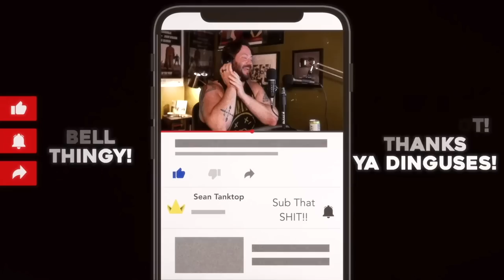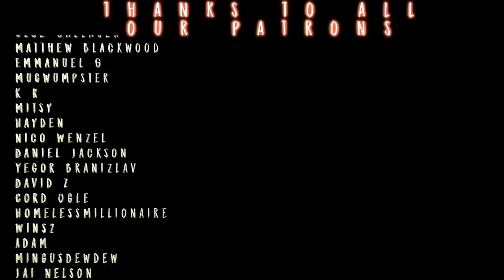Matsuda is Crazy & Misa is our CHAOS QUEEN! // DEATH NOTE Ep.19 REACTION!!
Sean, Morgan, and Dustin Rock a new ANIME CLASSIC for the First time! And this one is Crazy!! Get EARLY Access to Ep 20 Death Note hit YT for only $5!!

Edited by The Mighty Abe!! Give his channel a sub AND CHECK OUT HIS PODCAST and show some love

TWITCH.TV/SEANTANKTOP
TWITCH.TV/DDRASE
TWITCH.TV/GrandmaFartParty